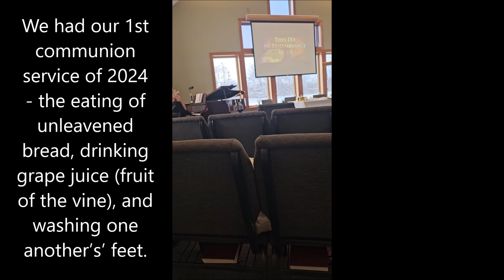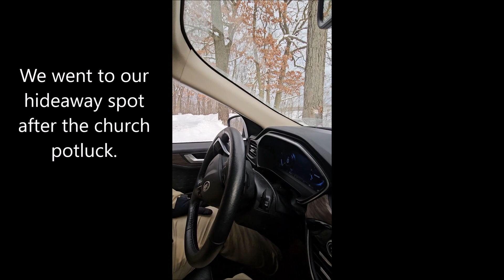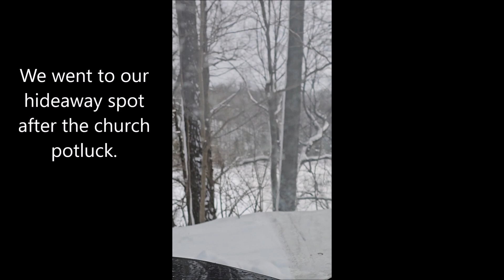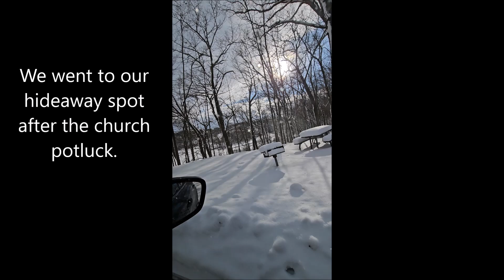Communion Service 2024 I Our 3rd Sabbath of 2024 I 1-20-2024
"The Seventh-day Adventist communion service involves eating unleavened bread, drinking grape juice (fruit of the vine), and washing one another’s’ feet. These actions are symbolic of Christ’s sacrifice to save us and the humble, servant-like example He set. The Lord's Supper, known as the communion service, is the memorial of Christ's sacrifice and also points forward to His second coming."

We missed one Sabbath for the month of January because the church was closed from a blizzard 🥶.